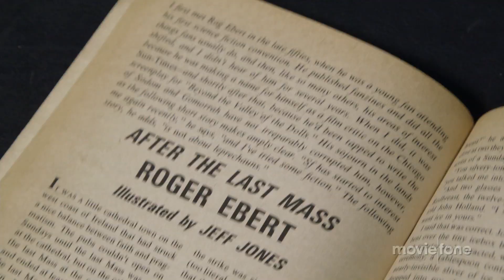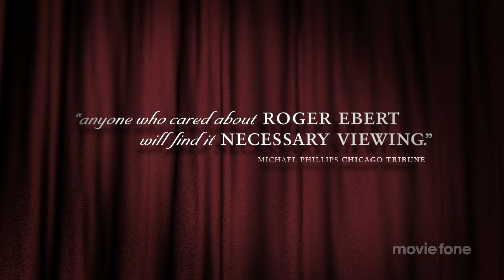'Life Itself' Trailer (2014)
Official trailer for 'Life Itself'
A documentary film that recounts the inspiring and entertaining life of world-renowned film critic and social commentator Roger Ebert.

Theatrical Release Date: January 19th, 2014
Director: Steve James
Genre: Documentary